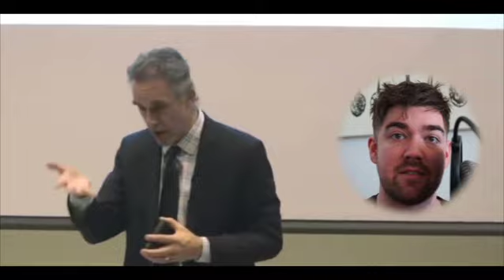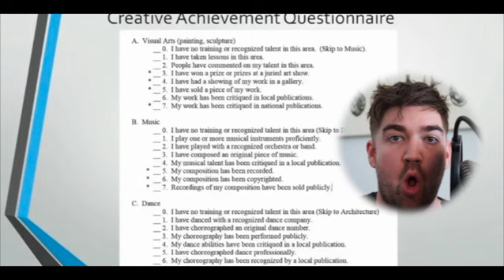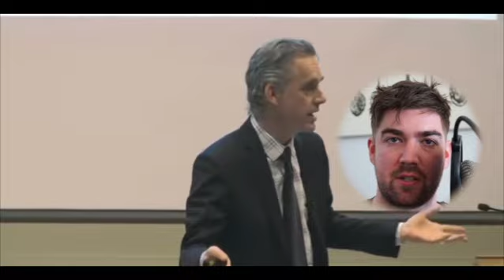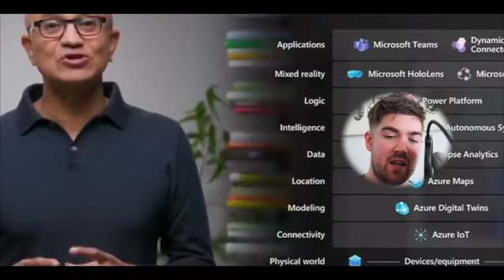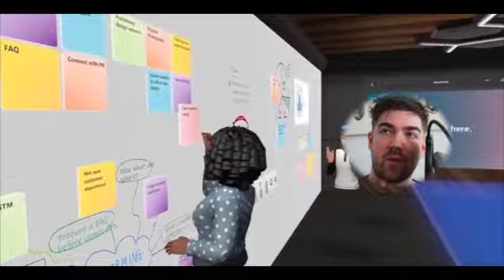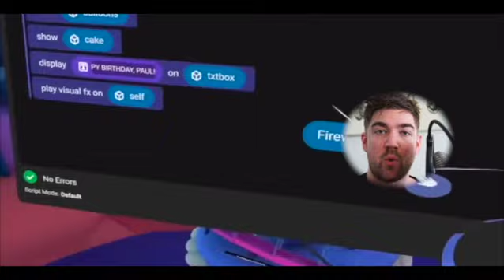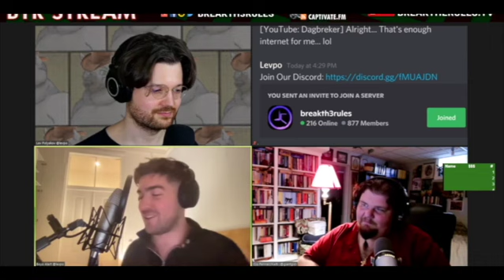Why Creative People MUST Do Shadow Work (Otherwise They'll Build the Matrix)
The Creative type has a difficult relationship with reality

Nonetheless they HAVE A RELATIONSHIP with it and must learn to get along

Carl Jung gruffly shouted: "Like how I have difficult relationship with your girl but we learn to get along and "integrate" lmfao"

You paused your speech and addressed him: "Wtf was that Carl?"

Carl Jung took a long drag out of his pipe and held eye contact.

You looked away.

I understand.

It was a mistake, but I understand.

It was like staring in the sun.

Jung proceeded to stand up and walk over to you, and take you down from the podium.

He then put a VR headset on your head and walked you to the corner of the room.

He sat you down and made you face the corner.

We could all hear you weeping.

He then took your girl by the hand and walked her out of the conference hall.

He winked at me while walking by and said: "anima integration".

We all sat there for another 15 minutes waiting for something to conclude the seminar, but no-one came.

We all then got up in our own time and left.

I hope you eventually took that thing off bro...